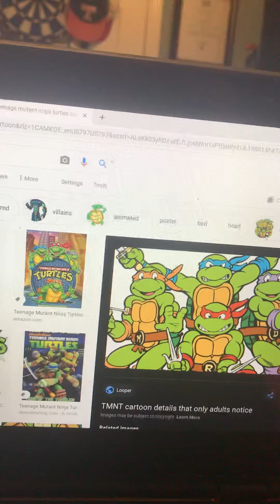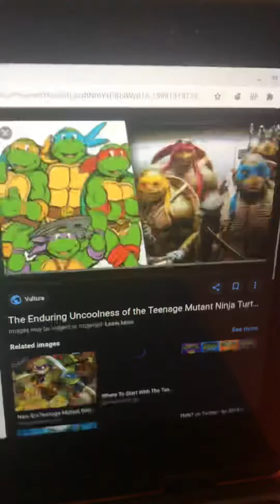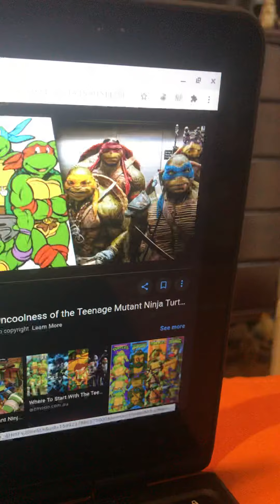Teenage mutant ninja turtles